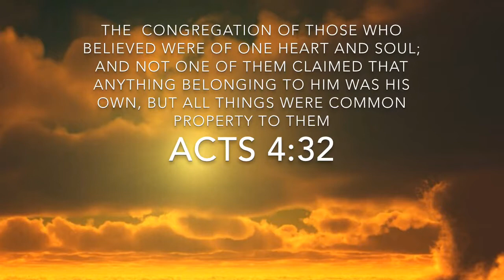Acts of the Apostles - The Celestial way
In this video, the Pastor and Founder of Celestial Church of Christ gives us an insight into the fundamental principles of the church.

The church was born out of the love of God for humanity at a time of immense darkness with a mandate to spread the gospel of Jesus Christ and to carry the light in love, with love to every corner of the earth.

We are Celestial.  Those that worship God in truth and in spirit with love for all mankind.